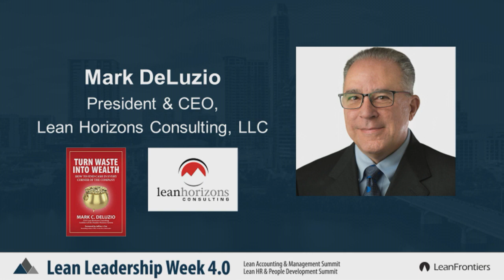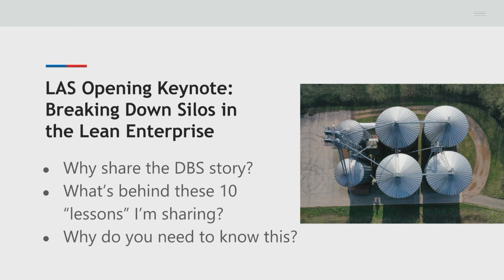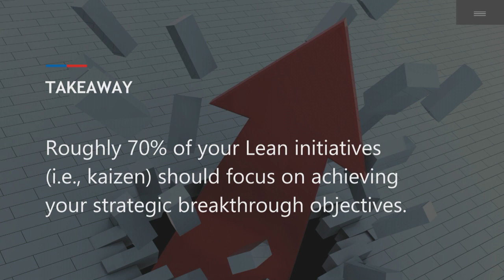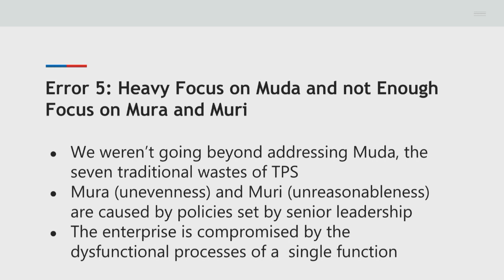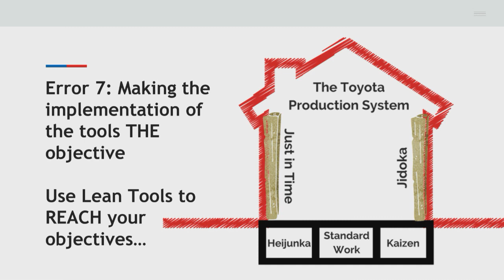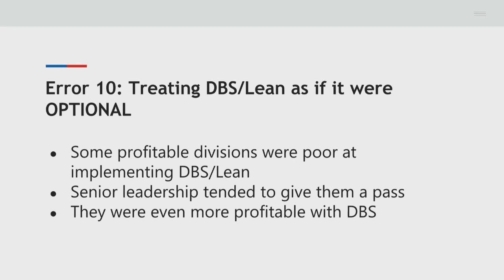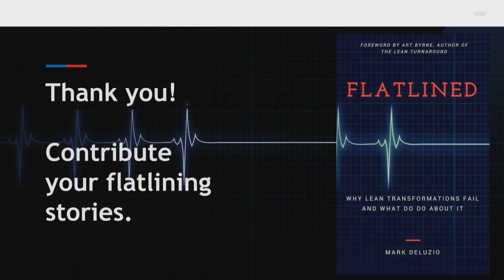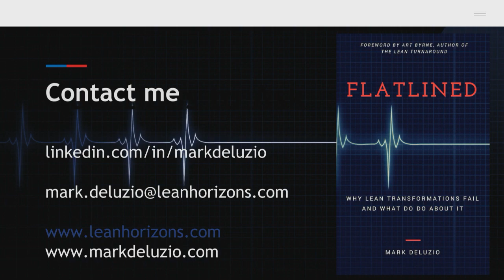Humble Errors 10 Lessons Learned in the Creation of the Danaher Business System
Humble Errors: A Keynote presentation by Lean and Lean Accounting Pioneer, Mark Deluzio delivered during Lean Frontiers "Lean Leadership Week" Summits.